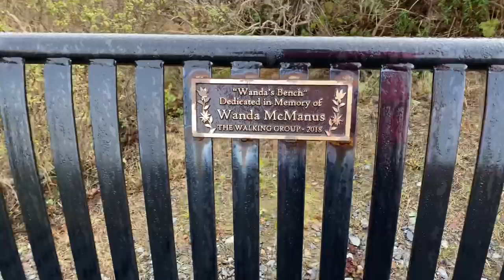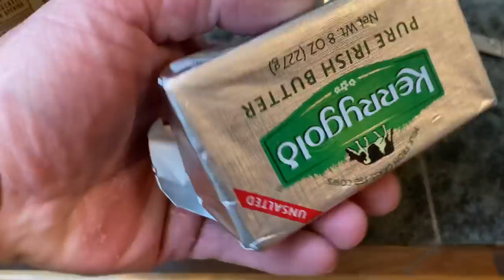Day 17 of the Carnivore Diet / Challenge | Mark "Smelly" Bell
This is Day 17 of the Carnivore Diet / Challenge. Running, walking, lifting and feeling the best I’ve ever felt based off of only eating meat, eggs, bone broth, and butter.

If you are doing the challenge please let us all know in the comments below. Love to hear from you.